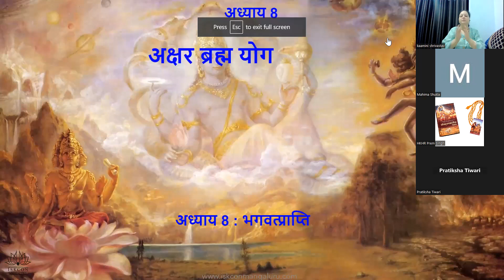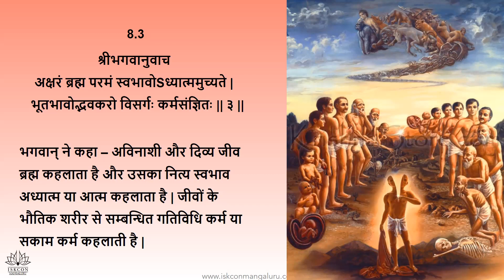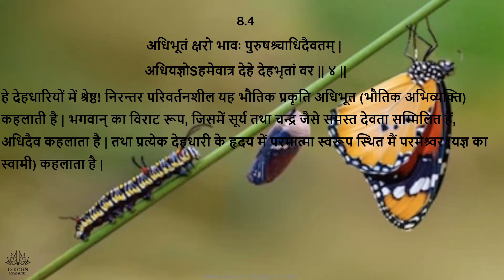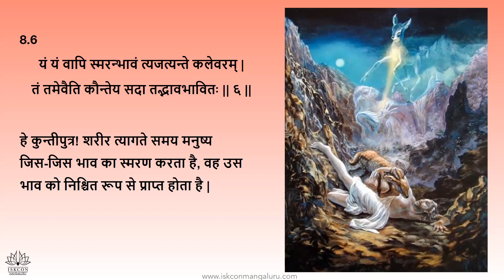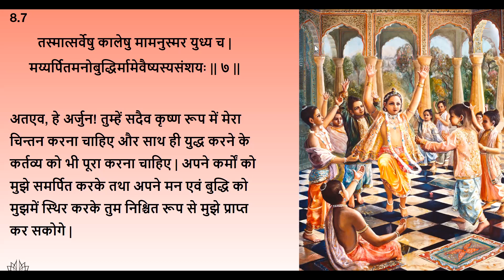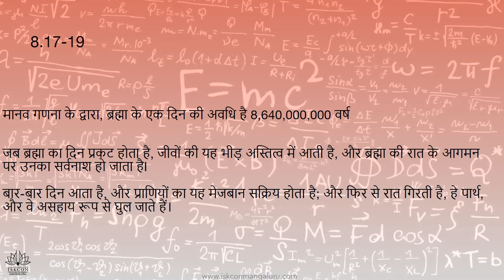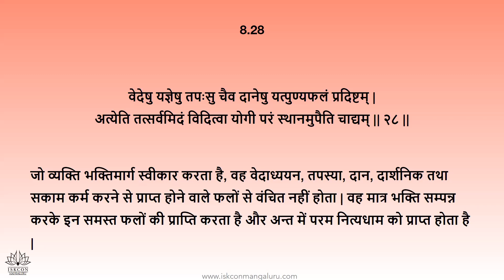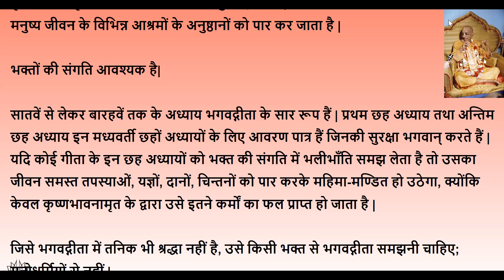Chap 8, 6am youth hindi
Starting on Monday 03rd April 2023

Free certificate

1 hour per day - Online Live session + Q&A